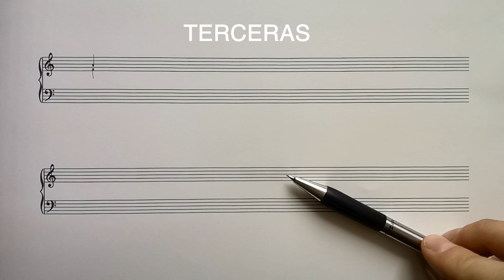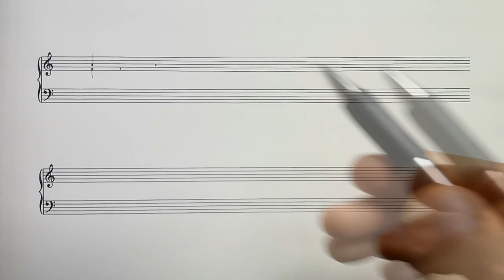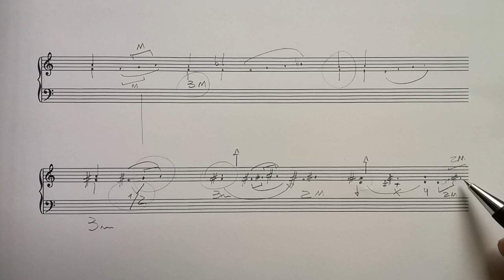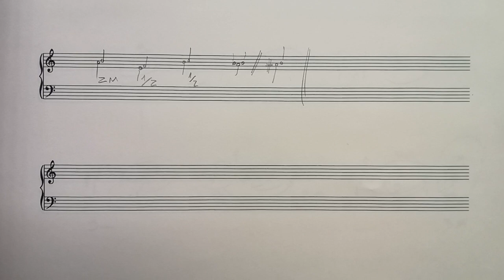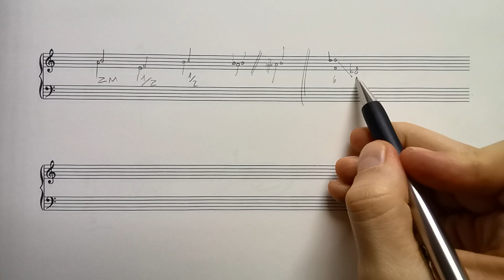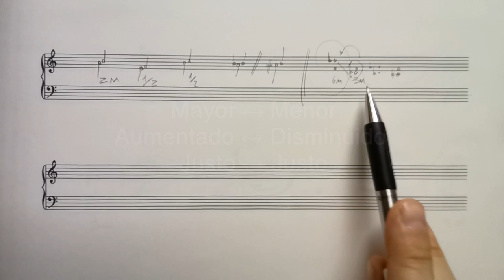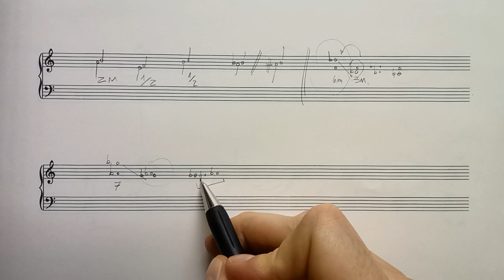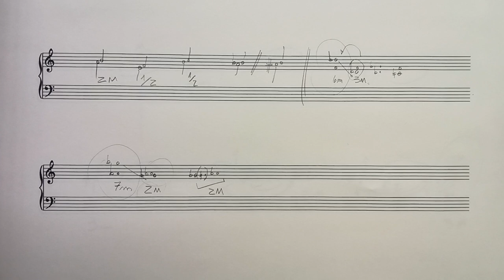Teoría Musical: Cómo saber si un intervalo es mayor o menor